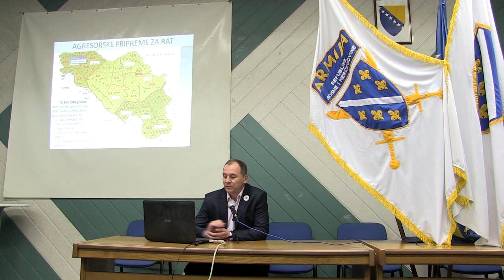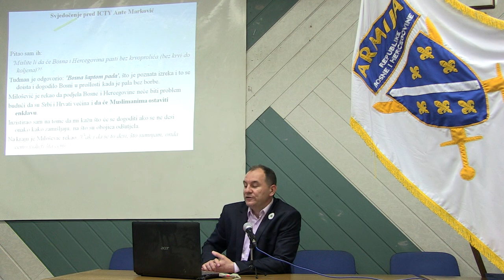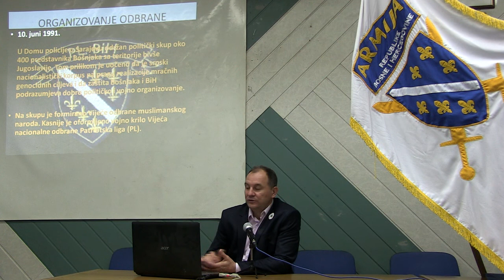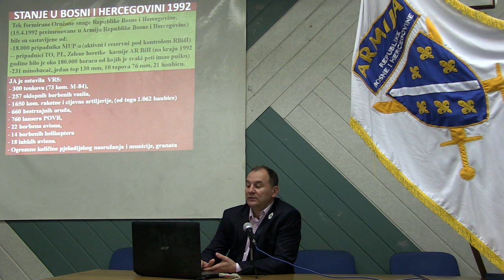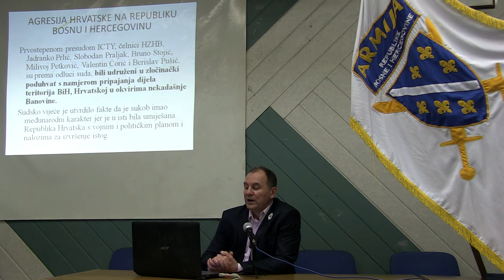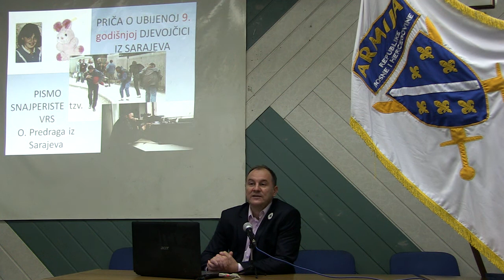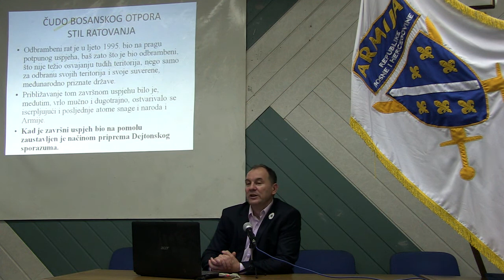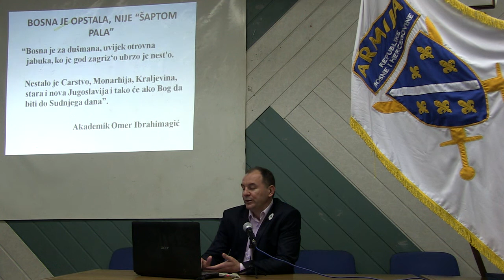Kako smo pobijedili agresora - dr Nermin Lapandic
Tribina odrzana na Dan Armije RBiH april 2017